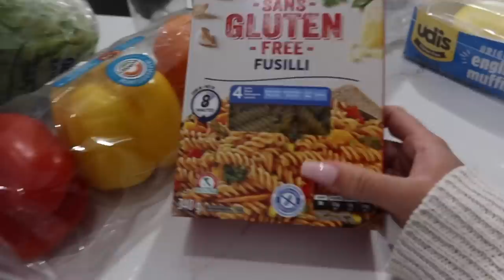Christmas Lights, Grocery Haul | Feeling Like Myself Again | Merry Christmas!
Velour Eyelashes:
USE CODE "KARLEEVELOUR"

FabFitFun BOX
Code: "KARLEEA"

FashionNova
Code: KARLEE

SC: KarleeSteel